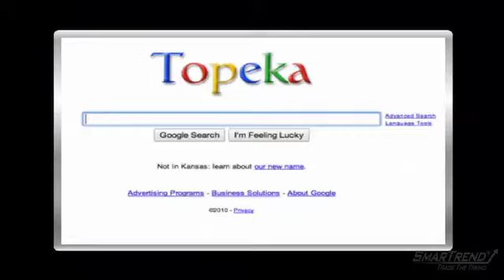News Update: Google (NASDAQ: GOOG) Changes Name to Topeka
4/1/2010-Google (NASDAQ:GOOG) users were greeted with a surprise this morning when they logged onto the search giant's main page to find the company had changed its logo to Topeka.

In early March, the mayor of Topeka, Kansas announced that his city was changing its name to Google.

The company was pleased to announce on April Fool's Day, that in response to this "moving gesture," Google has officially changed its name to Topeka as of 1AM (Central Daylight Time).

Topeka (Google) said in its official blog that it did not "reach this decision lightly," but felt a need to express its kinship with "this fine city at the edge of the Great Plains."